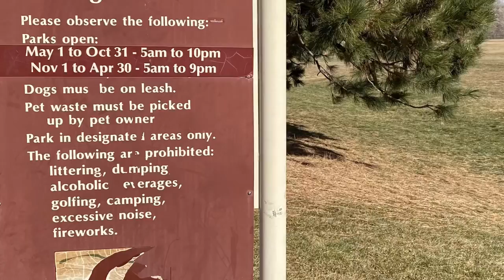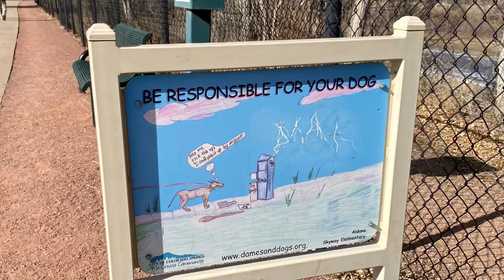November 2022 - 2 of 5 citywalks #2022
November 15, 2022 - 2 of 5